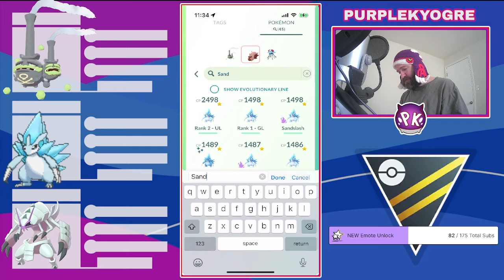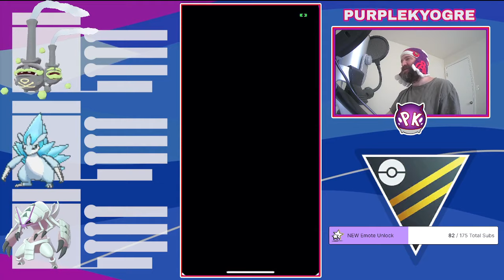DOUBLE Shadow Claw Team for the WIN in Ultra League for Pokemon GO Battle League!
My eBay account: